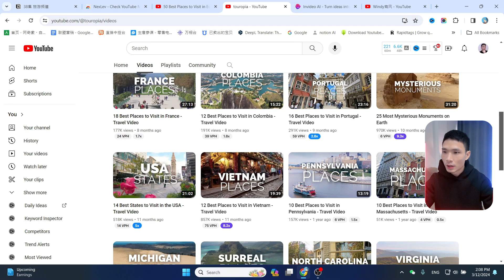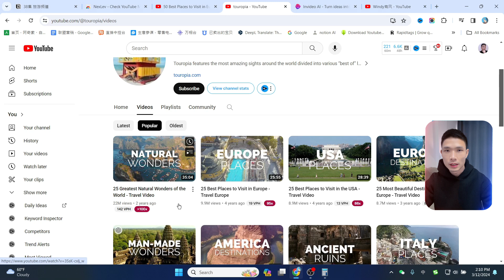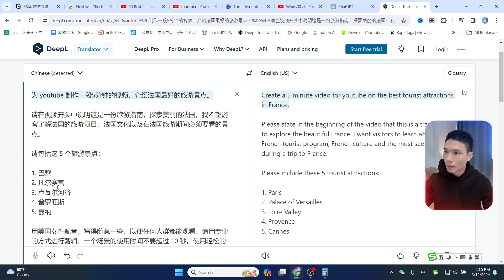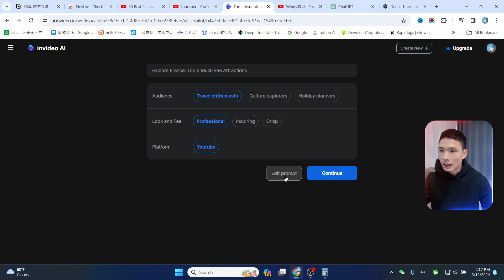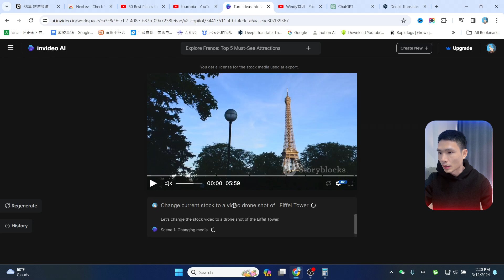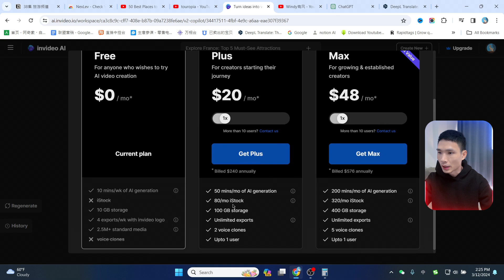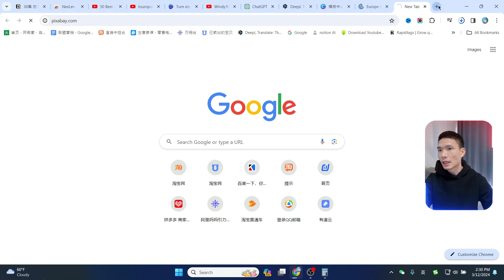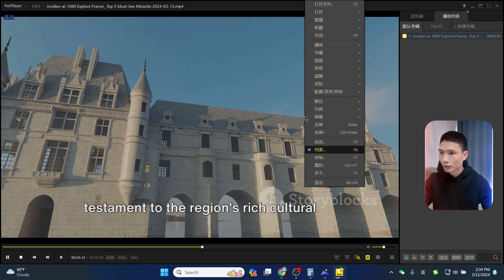YouTube视频赚钱2024 | 如何使用AI人工智能创建一个不露脸的YouTube旅游视频频道（2024）, invideo AI文字转视频新手教程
1. 不拍视频不露脸的YouTube频道使用AI技术创作视频。
2. 利用Google Chrome插件Next LA检查YouTube频道的收入情况，了解视频的广告收益方式和观众画像。
3. 使用新型AI工具，通过简单的提示即可生成视频内容，涵盖脚本、配音和视频素材，极大地简化了视频制作流程。
4. 选择受众为旅行爱好者，借助AI生成旅行相关的视频内容，如介绍法国旅游景点，以信息为核心吸引观众。
5. 使用AI编辑功能，可对视频进行剪辑、替换素材、添加字幕等，提高视频质量和观赏性，从而增加观众吸引力和收益潜力。

► midjourney+ChatGPT 账号合租平台、账号购买

我常用的youtube频道数据分析工具：
► tubebuddy Youtube频道优化工具

非常感谢。